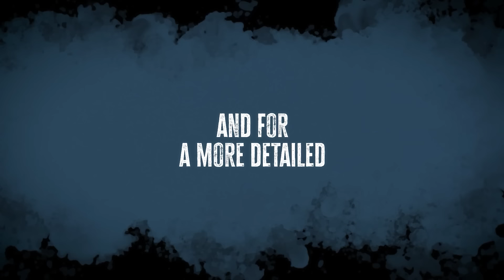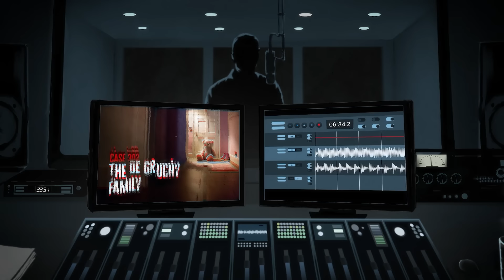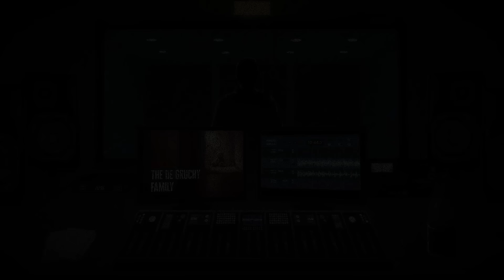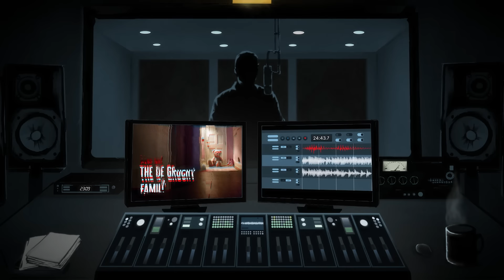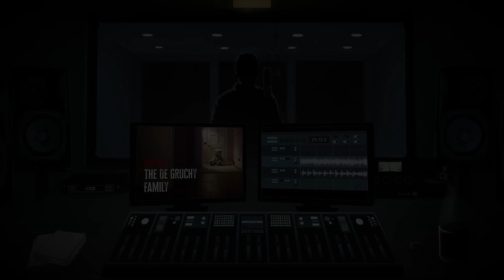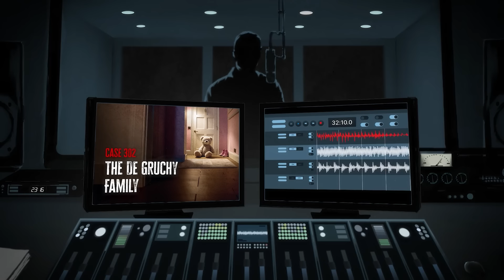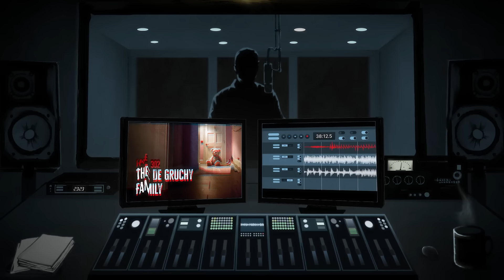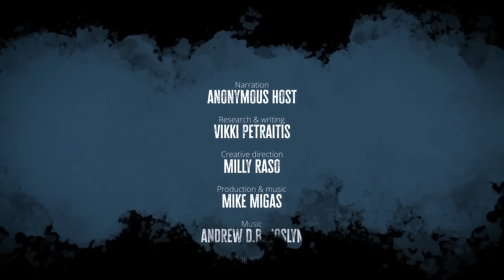An ordinary morning in the suburbs spirals into horror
Case 302: The De Gruchy Family

*** Content warnings: Child victims ***

Wayne and Jennifer De Gruchy lived a comfortable life in the New South Wales suburb of Albion Park Rail with their three teenage children, Matthew, Adrian and Sarah. But on the morning of Wednesday, March 13 1996, detectives arrived at a scene that would shake the local community to the core.

CREDITS

RESOURCES